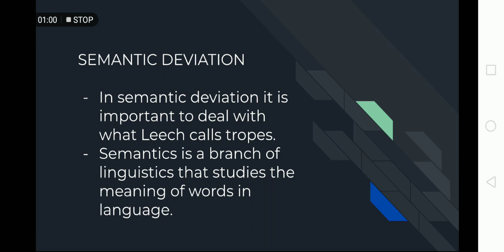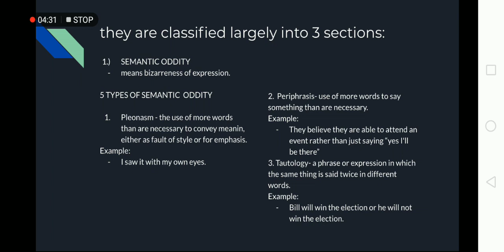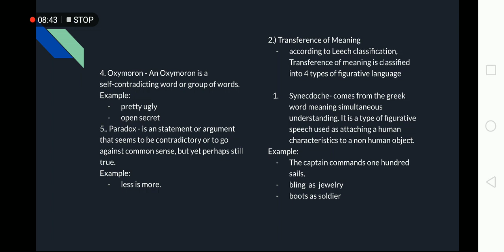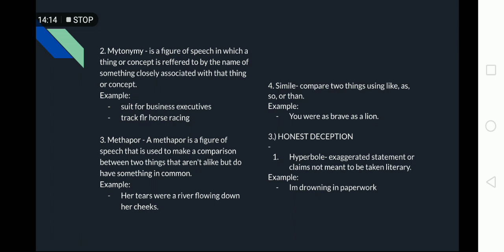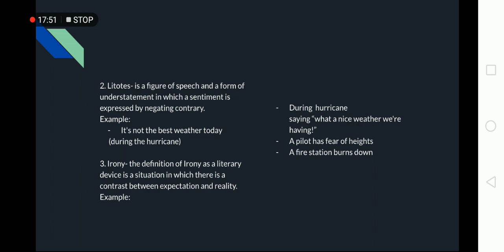TYPES OF DEVIATION VIDEO REPORT.